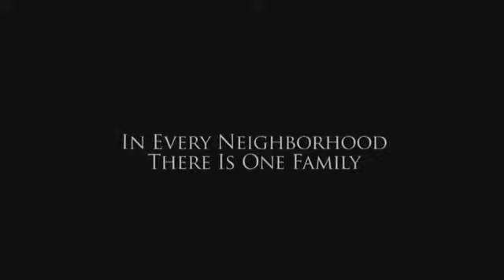Carrie (2013) (Official Trailer)